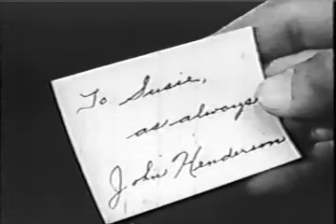Frankie Darro in Chasing Trouble - 1940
This is the opening scene from Chasing Trouble, one of the many films Frankie made with Mantan Moreland.  This film probably holds the record for the most times the word "graphology" is spoken in a movie.  Also in this clip is Marjorie Reynolds as Susie.  Sorry about the jumps in the film . . . sadly many of these movies only exist in very worn condition.